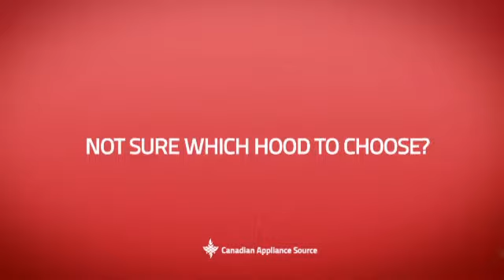Zephyr AHZM90ARX Chimney Wall Hood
This Zephyr AHZM90ARX Chimney Wall Hood is brought you Zephyr Arc Horizon Collection AHZM90A Wall Mount Range Hood 36 in w Optional Internal/External Blowers, 3 Speed Levels, CleanAir Function,Tri-Level Halogen,Glass Touch Controls (Blowers not included)